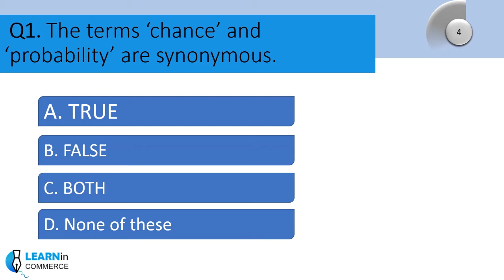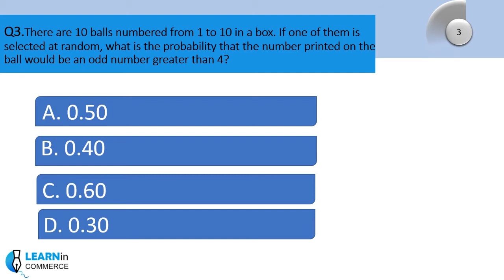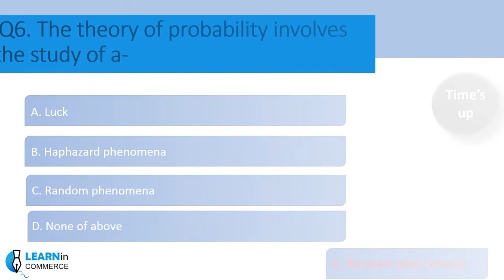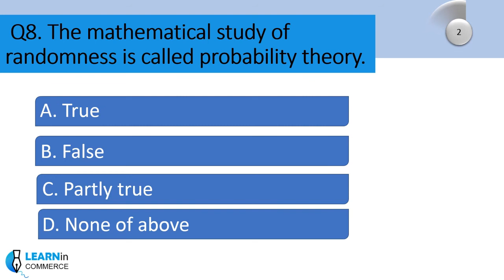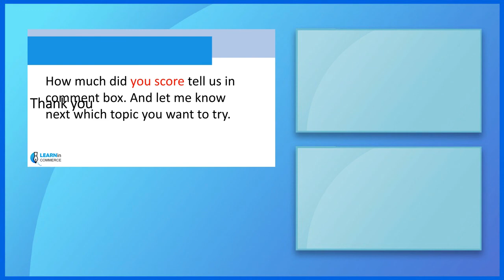Theory of Probability Quiz Part 1 for all competitive Exams || Learnincommerce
Multiple Choice Questions(MCQs)| Theory of Probability  Quiz Part 1 for all competitive Exams|LearninCommerce

In this video, we have asked some Multiple Choice Questions (MCQs) about the Theory of Probability Question for all Competitive Exams like CLAT, CA, ICWAI, NET, GOVT EXAMS, CS FOUNDATION.